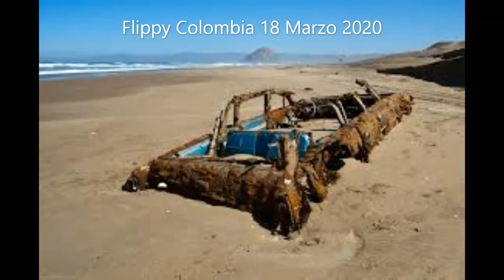Camionetas Suv Abandonadas (3) - Reset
Canción Sin Copyright el problema esque no me se el nombre xD